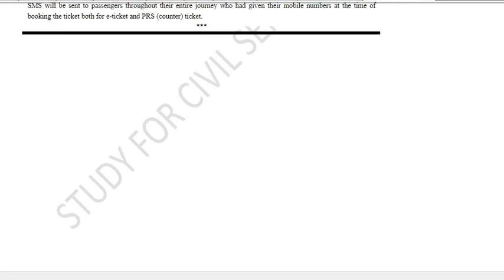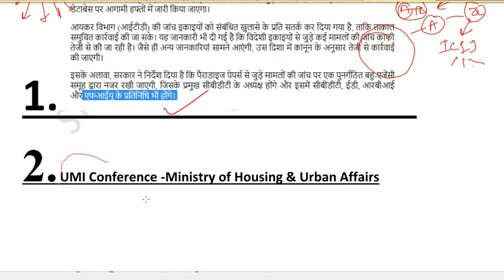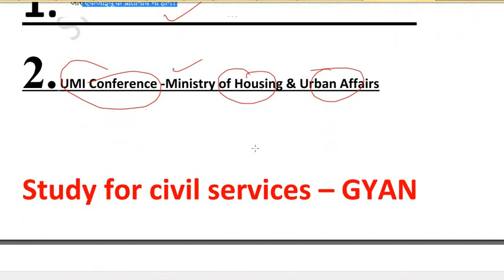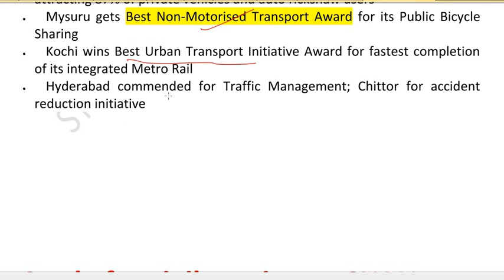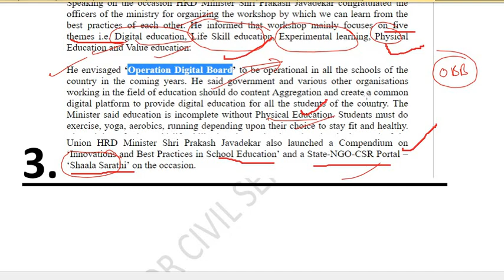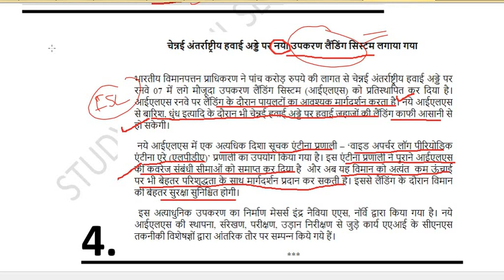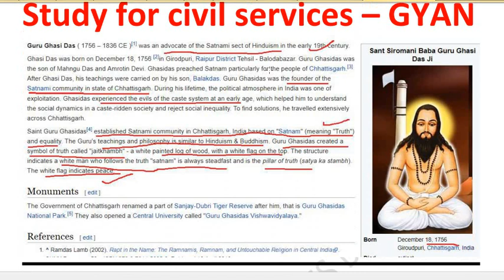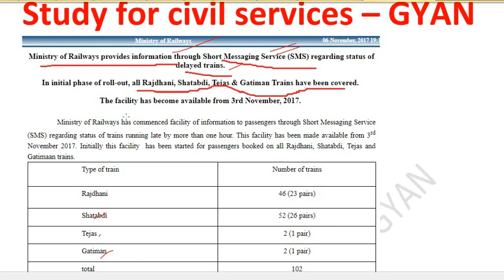हिंदी में NOVEMBER 2017 CURRENT AFFAIRS 6 NOV 2017 PIB NEWS ANALYSIS (UPSC,PCS,SSC) MCQ QUESTIONS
OPERATION DIGITAL BOARD + SHALA SHARTHI + PARADISE PAPERS + PARADISE PAPER LEAK
5 NOVEMBER 2017 -DAILY NEWS ANALYSIS - PRESS INFORMATION BUREAU - PIB SUMMARY -CURRENT AFFAIRS FOR UPSC / UPPSC /IAS /PCS/SSC /SI/POLICE /ALL GOVERNMENT EXAMS
DAILY CURRENT AFFAIRS SUMMARY ANALYSIS